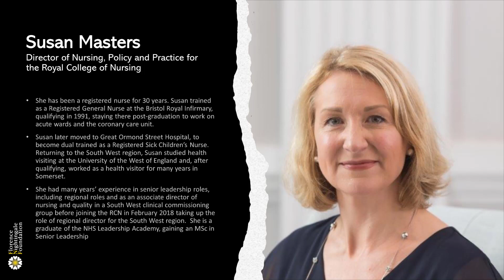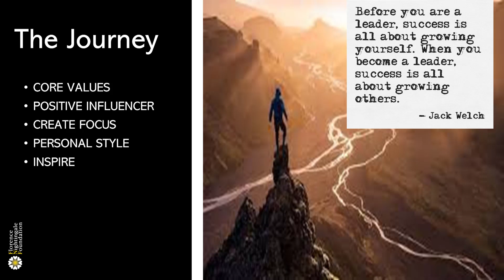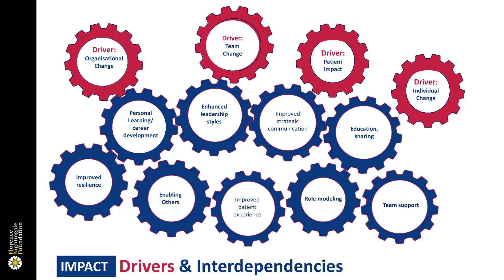Susan Masters - FNF Senior Scholar